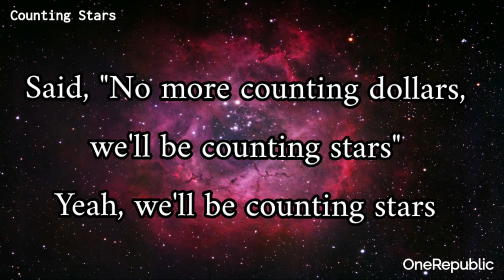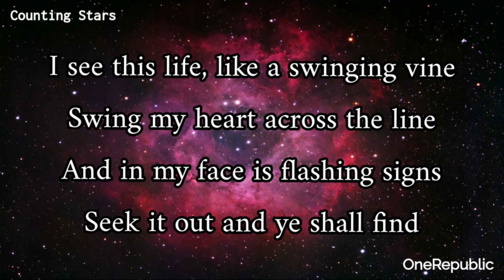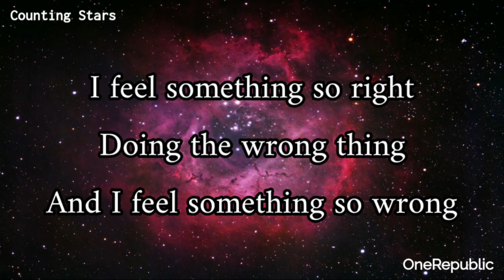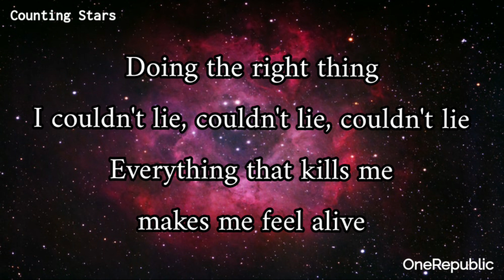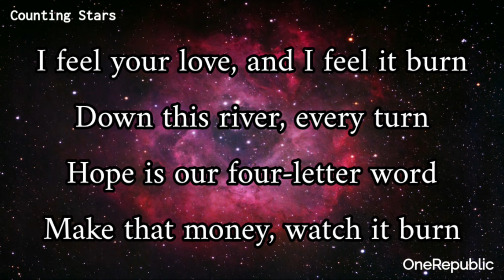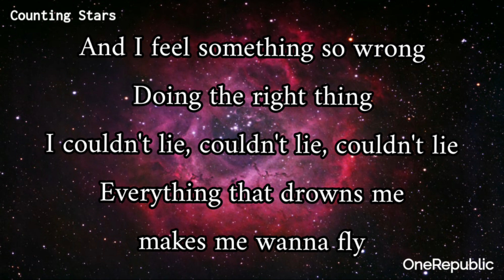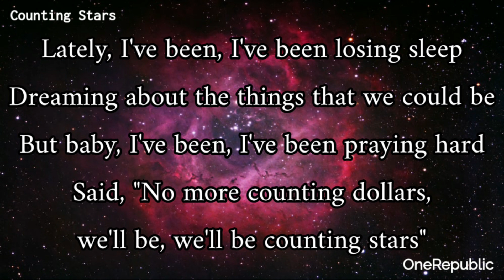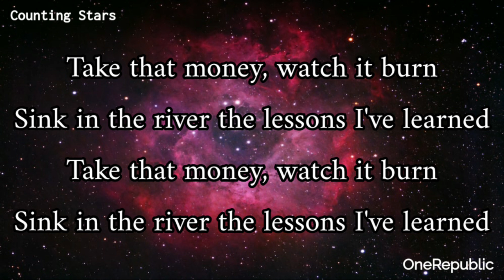Counting Stars - OneRepublic (Lyrics)